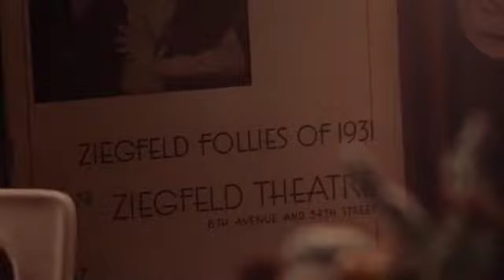FLASHDANCE (1983) 16